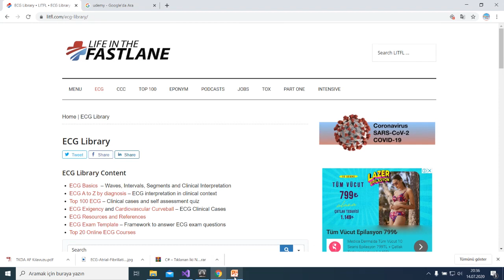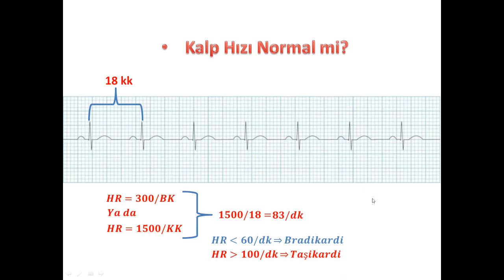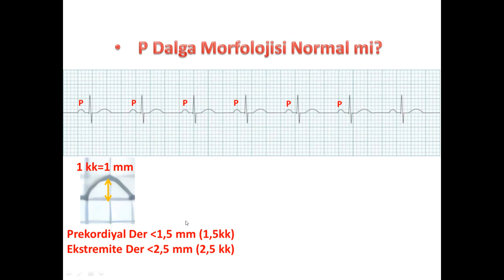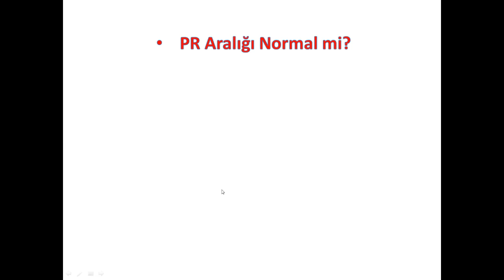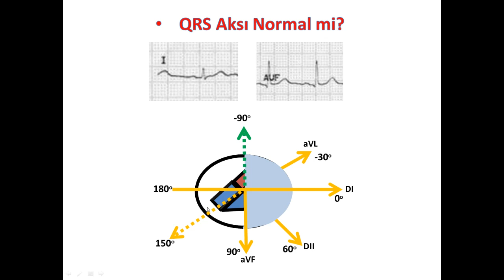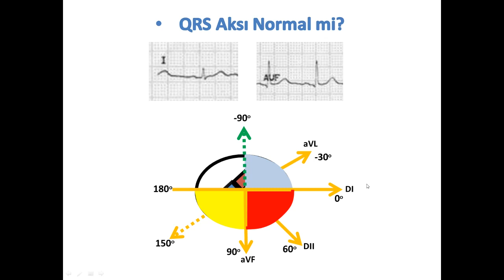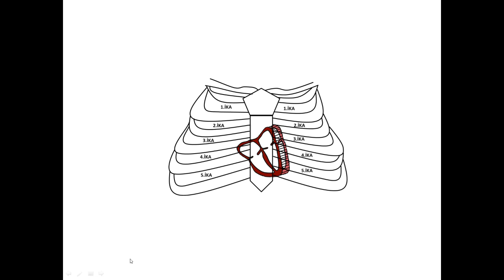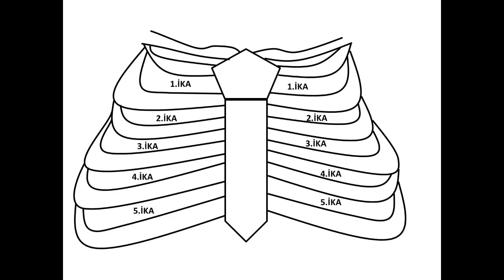Normal EKG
Önceki videolarda bölüm bölüm anlattıklarımızı özetleyerek ve tek bir videoda toplayarak adım adım EKG yorumlamadan söz ettim. Artık patolojilere başlayacağız. Yararlı olması dileklerimle...